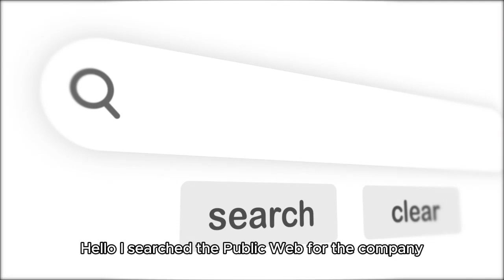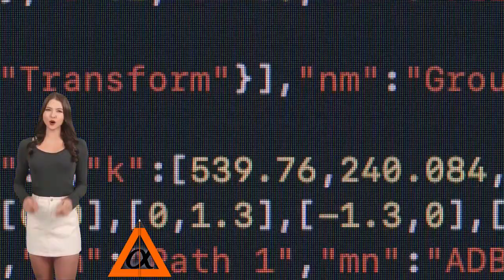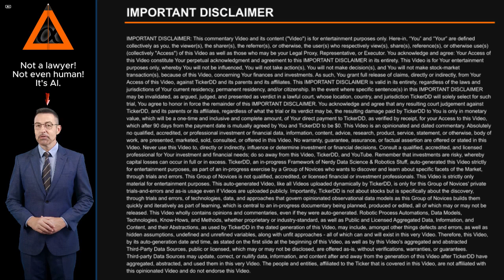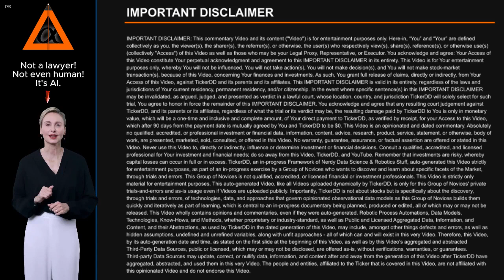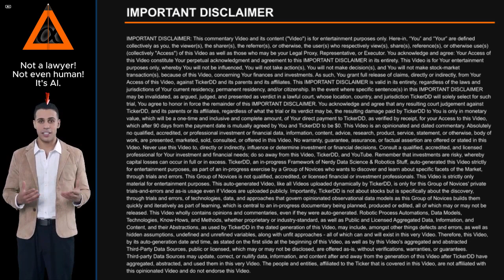What is the Company behind the SWN Stock Ticker? about Southwestern Energy Company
What is the Company behind the SWN Stock Ticker? About Southwestern Energy Company. Entity Profile for Southwestern Energy Company